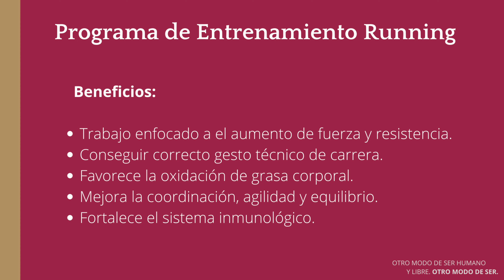Entrenamiento Running Avanzado | Programa de Universidad Saludable